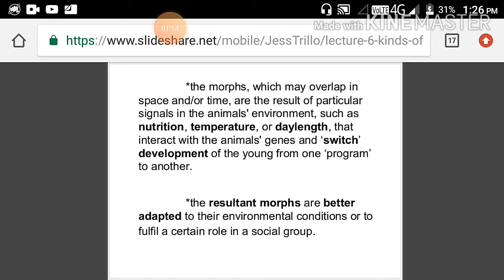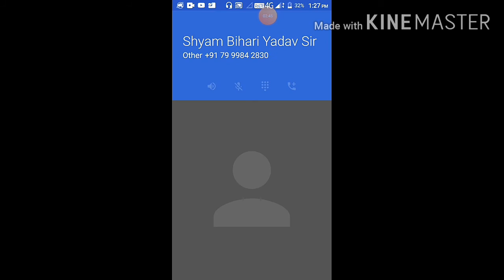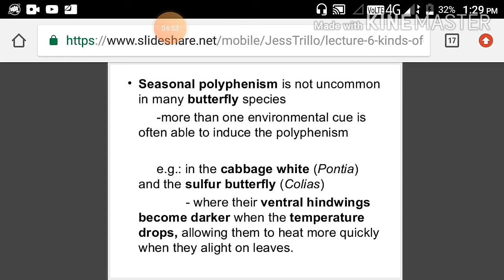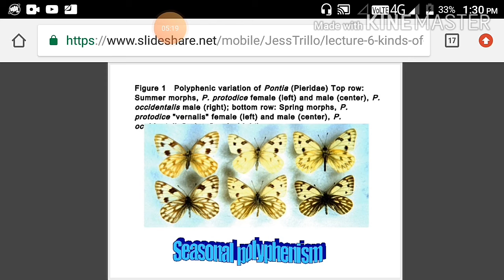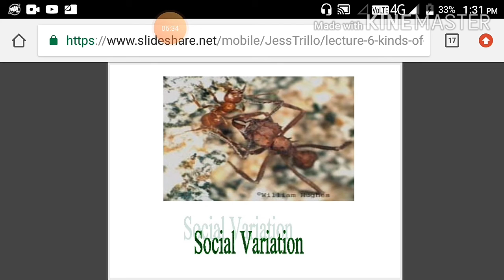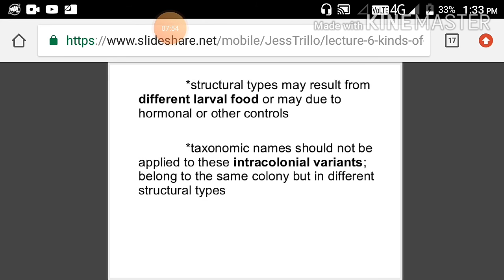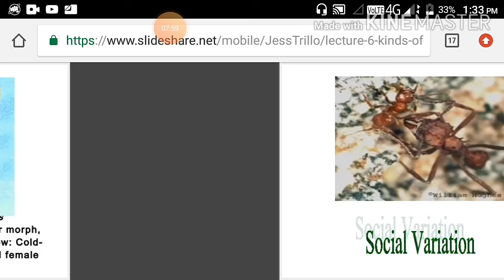Polyphenism by Kapil Sahu